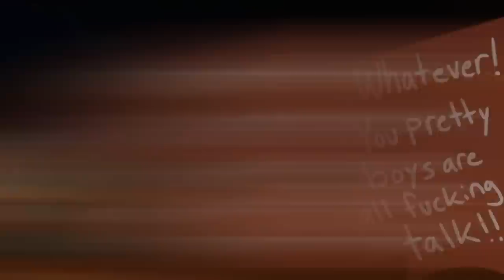Kiribaku Frozen Au Movie【 My Hero Academia Comic Dub Compilation 】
► We would like to give thanks to Branbrandio who made these good BNHA comics and gave us permission to dub.

►Video Editor: David

►Dialogue Editing: Michael Night

►SFX Editing: Trent Killjoy, Chris Thurgood

►Mix and Master: Chris Thurgood, Kim Morton

►Cast:

Aizawa - Jordan Backman

Midoriya/Mic/Rockman - Aaron Kim

Bakugo, Tokoyami, Iida - Trent Killjoy

Deep Dope, Yaoyorozu, Rat Woman - Maxine Itasca

Sero - Myles Pire

Uraraka/Kaede/Eri/Balls - Kya Impax

All Might/Todoroki/Grand Torino - Curtis Pen

Tail Guy - Chris Thurgood

1. Alaina Prana

2. Awkward Crabwalk

3. badfilmZ  pro

4. Blah

5. Chatika

6. Dylan Gray

7. K.oskk

8. Leigh Reeves

9. Morgan Woodruff

10. Mr_Madsavage

11. spyrohero94

12. Hans Volter

13. Derek Green